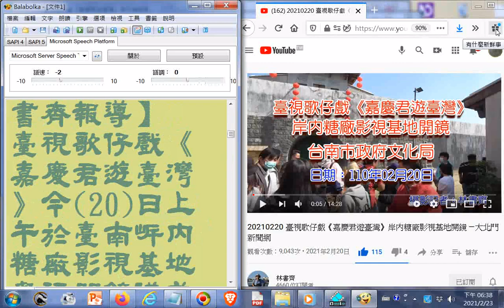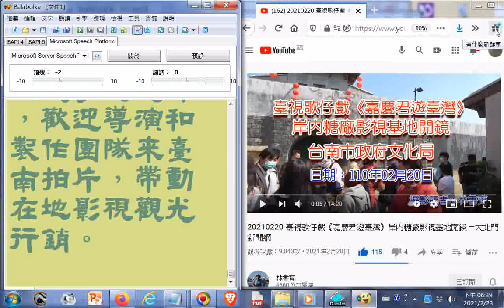瀏覽正看版含北管音樂 20210220 臺視歌仔戲《嘉慶君遊臺灣》岸內糖廠影視基地開鏡 —大北門新聞網+20121115桃園和樂軒古漢樂演奏 五尊神像在隊伍最後面入南鯤鯓代天府後被信徒請進五府千歲殿